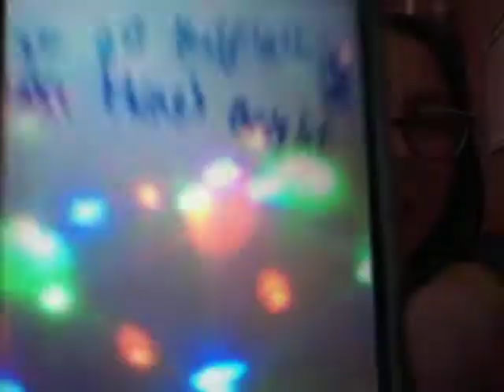My new song . Flashlight by Sierra Mosquera ft. Singstation